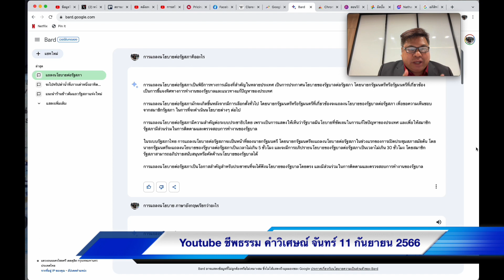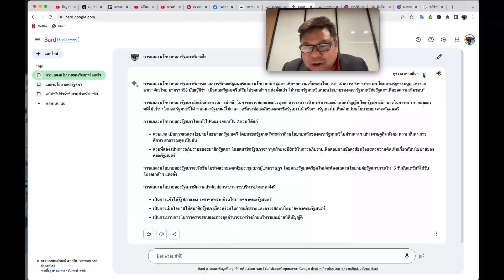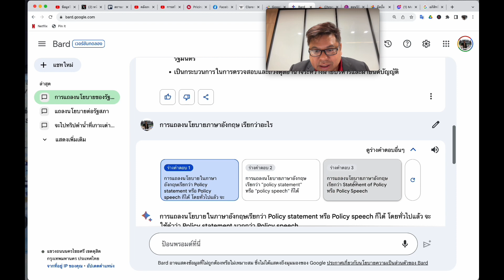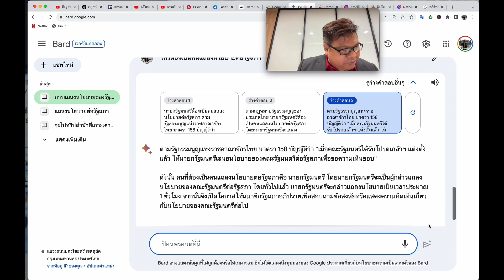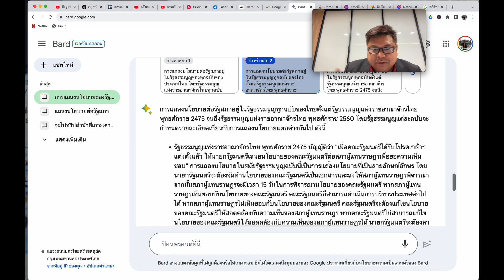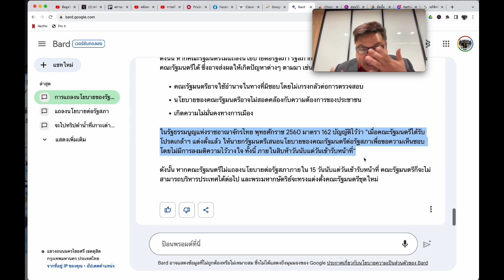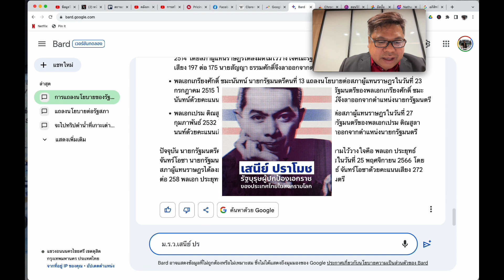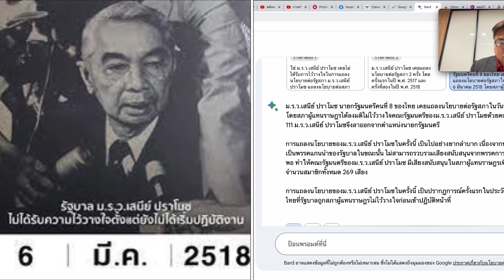เทคโนโลยี AI กับ การเมือง ถาม Google Bard คู่แข่ง ChatGPT เรื่อง แถลงนโยบายรัฐบาลต่อรัฐสภา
รีวิวแนะนำการใช้ Google Bard

จันทร์ 11 กันยายน 2566